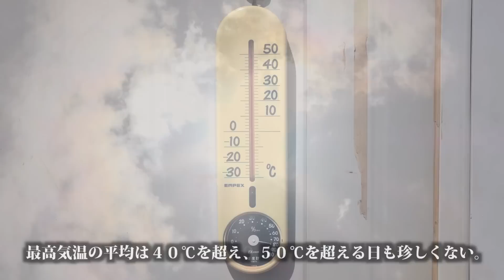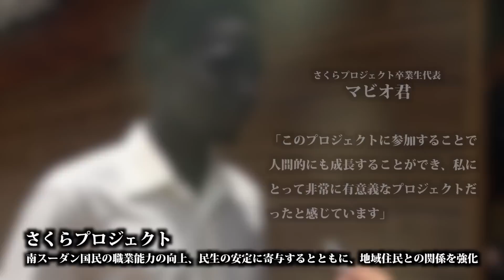南スーダン派遣施設隊第９次要員活動記録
南スーダン派遣施設隊第９次要員（隊長　１等陸佐　相園　和宏）は平成２７年１２月１５日（火）から平成２８年６月１２日（日）までの間、南スーダン共和国において、国連南スーダンミッション（ＵＮＭＩＳＳ）マンデートに基づき、文民保護と人道支援実施の環境作りのため、文民保護区域の防護壁設置、文民保護区域の敷地造成及び主要幹線道路の整備等を実施しました。